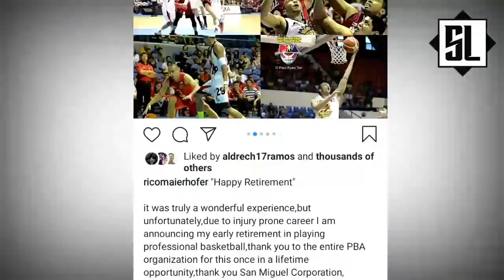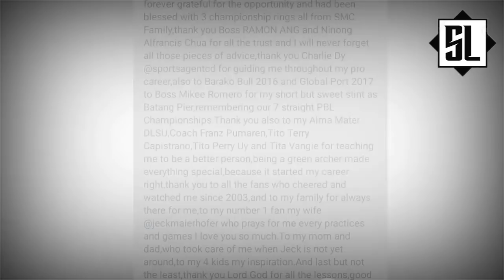RICO MAIERHOFER STORY | Ang Papalit Sana Kay PINGRIS | Hanamichi ng DLSU